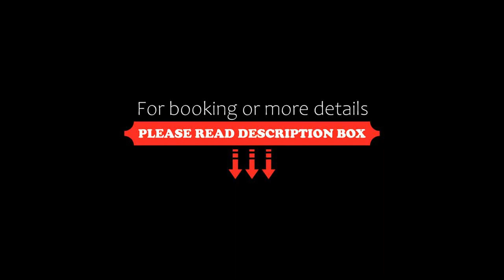MDS Hotel Concepción, Concepción, Chile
About Property:
You're eligible for a Genius discount at MDS Hotel Concepción! To save at this property, all you have to do is sign in.
MDS Hotel Concepción is located in Talcahuano, next to Casino Marina del Sol, and just 3.2 km from Carriel Sur Airport. This hotel features an indoor swimming pool and free WiFi throughout the property.
Guestrooms are modernly designed and fitted with chic furnishings. All rooms are air conditioned and have a flat-screen TV. For in-...
Property Type: Hotel
Address: Calle A No. 809 Brisas Del Sol, 4074580 Concepción, Chile
Searching For
1. MDS Hotel Concepción - Concepción - Chile
2. MDS Hotel Concepción - Concepción - Chile Address
3. MDS Hotel Concepción - Concepción - Chile Rooms
4. MDS Hotel Concepción - Concepción - Chile Amenities
5. MDS Hotel Concepción - Concepción - Chile Offers and Deals
Audio Credit:
Track Title: Subway Dreams
Artist: Dan Henig